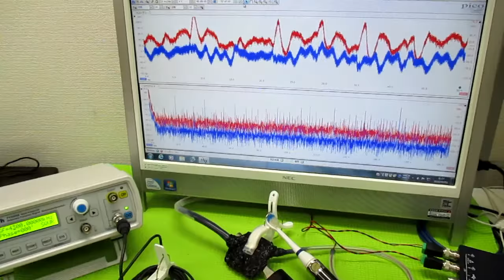メガヘルツの超音波発振制御プローブ ultrasonic-labo